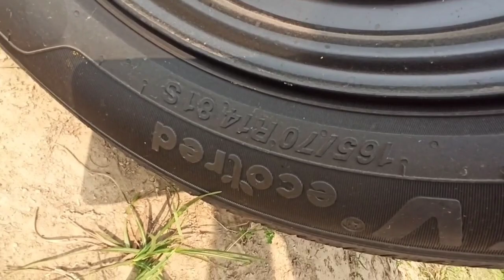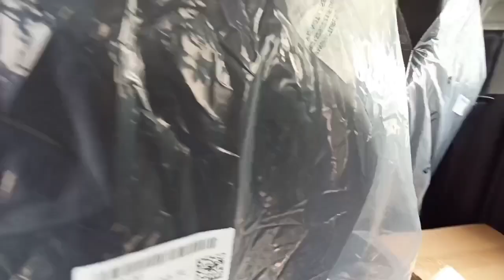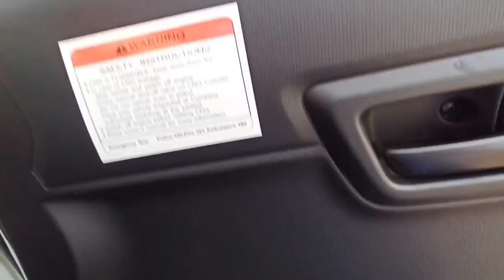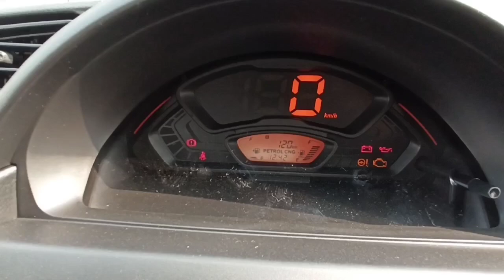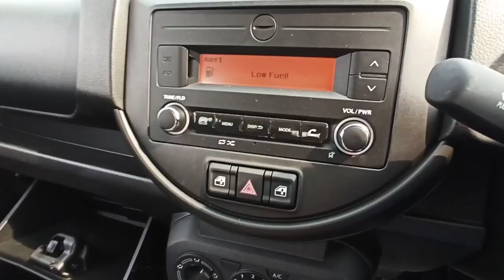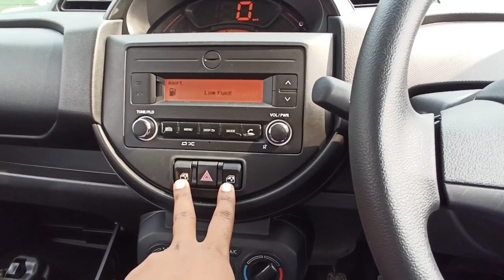Maruti Suzuki spresso Vxi CNG BS6 real review interior and exterior features and on road price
Maruti Suzuki s presso vxi BS6 real review interior and exterior features and on road price